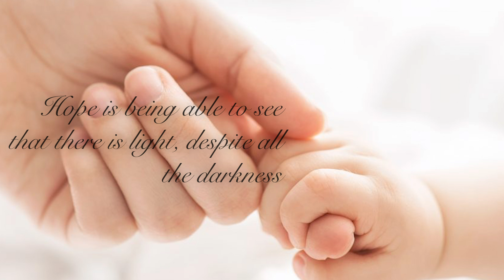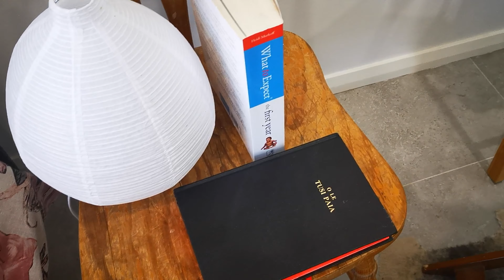Tali Mai Le Lagi (SAMOA - XII) MT ACRE OFFICIAL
"Behold, children are a gift of the LORD, the fruit of the womb is a reward" - Psalms 127:3

"Faauta, o le fanau o le tofi lea mai Le Atua. O e ua fananau mai, o le taui lea mai ia te ia" - Salamo 127:3

Here is one of our originals, TALI MAI LE LAGI,

Written by Afa setu ; Inspired by true events
Instruments by MT Acre Band
Vocals by Mati, Lenny, Afa

God Bless